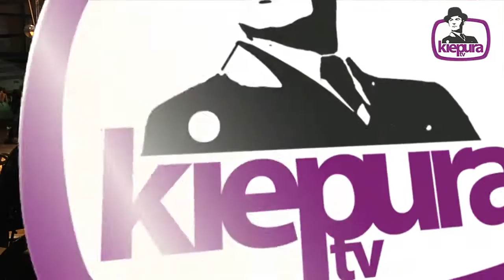Sosnowiec Dance Cup 2015